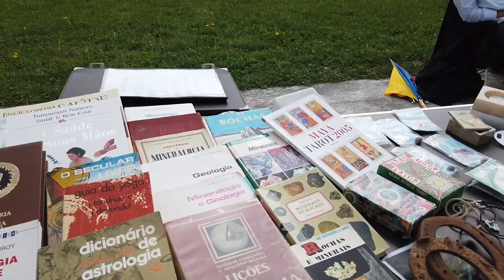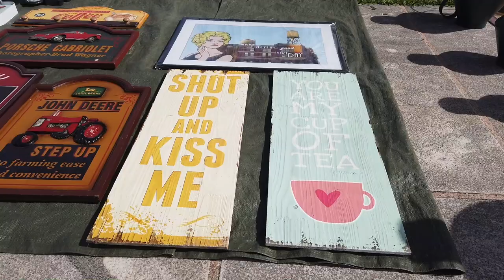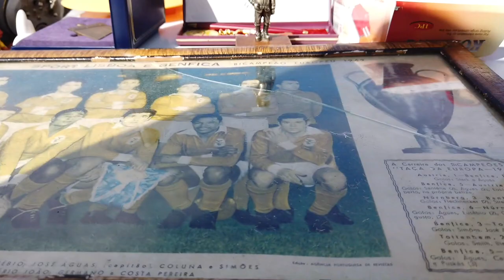Coimbra in Portugal saturday Flee Market, Raw film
Saturday Flee market in Coimbra Portugal. Today I went for a walk with my couch surfing host Jael, he finds old broken down musical instruments and repairs/restores them. His house is amazing and his hospitality was fantastic. Today he bought 3 broken down violins to restore and one he is working on this weekend to surprise his girlfriend on Monday. See anything you would want?